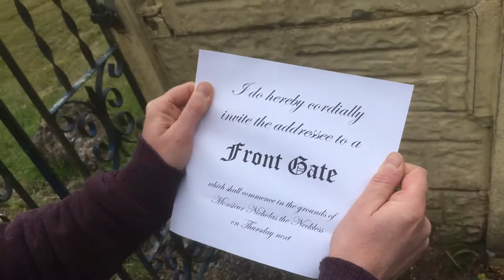The Keffa (Xptqvms)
Yo, get all over this new vid from Xptqvms, literally please.

radiator# radish# rap# retro# rock# rumble# southportbeach# alligator# notacrocodile# post-modern# retro# hiphop# duo# justgonnawritethatdown# beangrinder# wellington# beef# boot# cider#